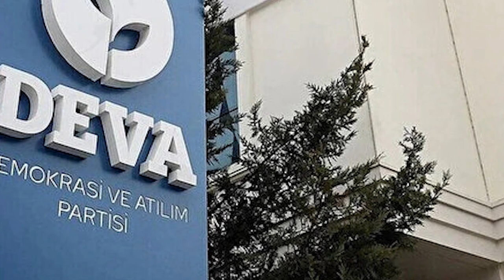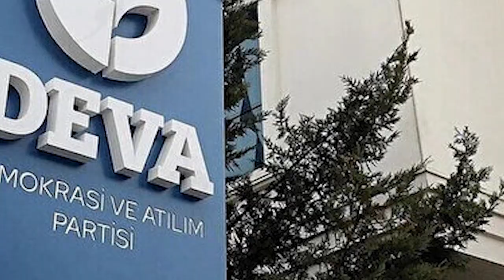SONDAKİKA PEŞ PEŞE İSTİFA ETTİ PERİŞAN OLDU.!!!